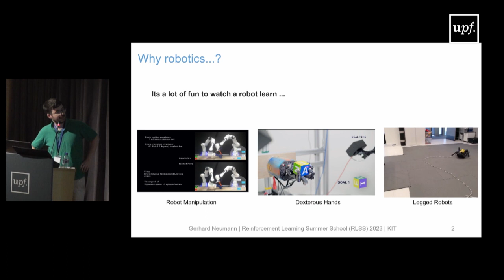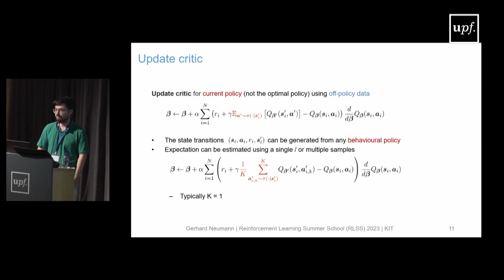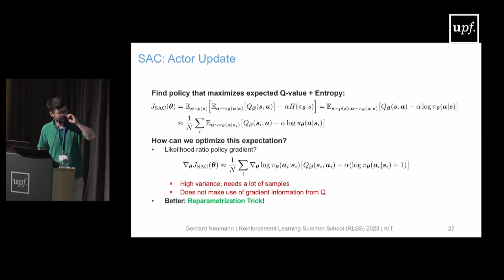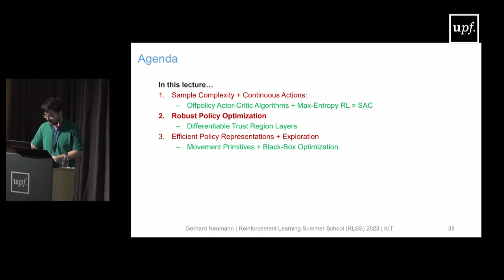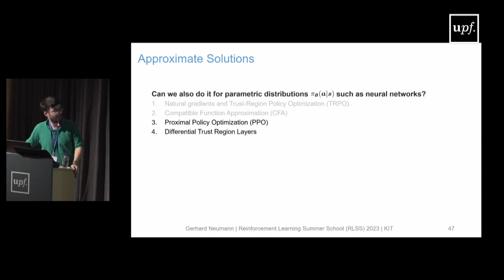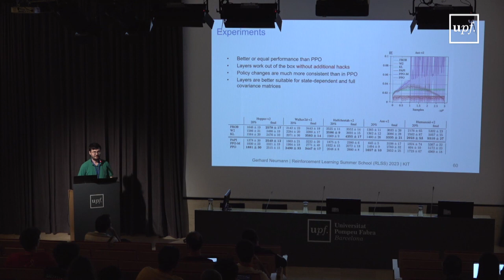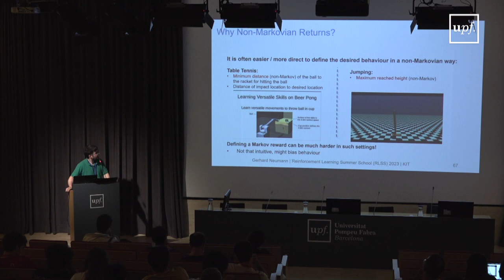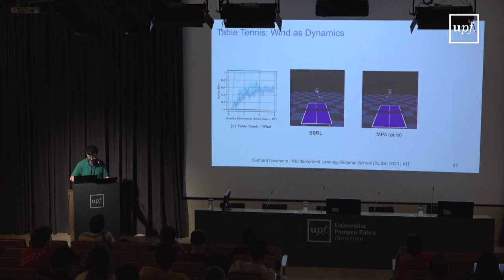RLSS 2023 - Reinforcement Learning for Robotics - Gerhard Neumann